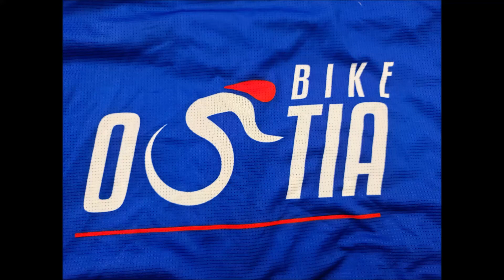Hoy la temperatura es agradable 11/8/2022